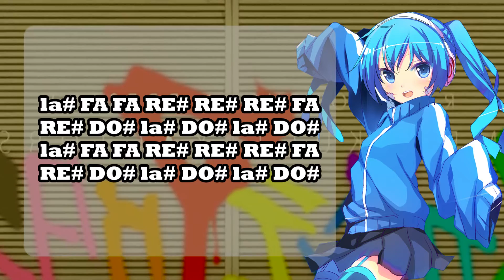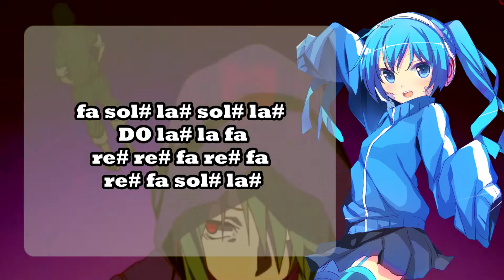Mekaku city actors opening(flauta dulce) - Daze - Zona beagle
- COSAS IMPORTANTES -

probablemente la cancion que mas he practicado para subir, es perfecta *w* , y bueno tambien es de las mas dificiles, el fin de temporada se acerca mis queridas criaturas del beagle! y estoy preparandolo mucho c:

Bueno papuhs los parciales no me dejaron terminar el video para el jueves pasado, pero hey! probablemente aprobe! yei!. y bueno pos sigo aqui subiendo cosas que no me pidieron :'v

El siguiente video tendra una tematica un tanto diferente a lo que acostumbro a subir :'v

Y luego una maraton de: queda como sorpresa pero hey! hace poco se estrenaron nuevos caps C:

Aca las notas completas:

FA FA RE# FA SOL# LA#
FA RE# FA SOL# LA#
FA# FA# FA# FA# FA#
la# FA FA RE# RE# RE# FA
RE# DO# la# DO# la# DO#
la# sol# la# DO#
la# DO# RE# DO# RE# FA
la# la# la#
FA FA RE# DO# RE# FA la#
sol# la# DO# sol# la# DO#
RE# RE# FA FA la# sol# la# DO#
sol# la# DO# RE# RE# DO#
la# sol# la#
FA FA RE# SOL# LA#
RE# FA SOL# LA# SOL#
FA FA FA RE# DO# RE# FA la#
RE# RE# FA
DO# DO# la# sol# la# sol# la#
la# sol# la# sol# la# DO#
RE# FA RE# DO# RE# DO# la#
sol# la# DO# la# DO#
DO# RE# FA SOL#
FA DO#* DO* LA#
SOL# SOL# FA SOL#
RE# FA RE# DO#
LA# FA RE# FA RE# DO#
sol# sol# la# DO#
sol# sol# sol# la# RE#
FA RE# RE# FA
DO la#
sol# la# sol# la#
sol# la# DO fa
DO la#
sol# DO RE# DO
fa sol# la# sol# la#
DO la# la fa
re# re# fa re# fa
re# fa sol# la#
DO la#
DO la#
fa sol# la# DO la#
sol# sol# DO RE# DO la# sol#
RE# DO la# sol#
la# DO la# sol#
SOL# RE# FA RE# FA RE# RE# FA
RE# FA RE# FA SOL# FA FA FA
FA# FA# FA FA